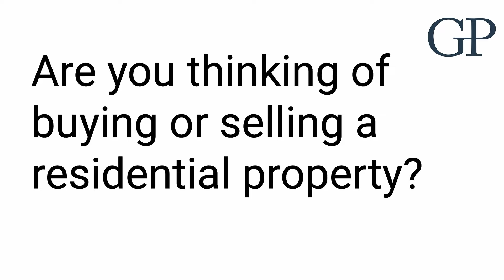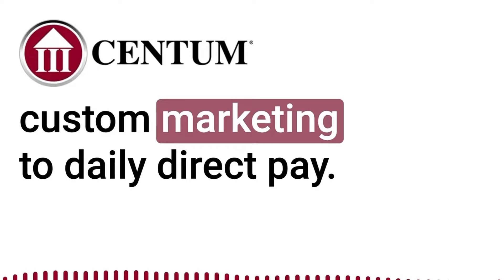New Builds in Ottawa Real Estate are Squeezing Buyers, Physically!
Is Ottawa Real Estate in trouble? In today's discussion, Paul and Greg navigate the complex landscape of rising interest rates, the current states of both Canadian and U.S. inflation, and the ongoing challenges faced by homeowners. They also jump into recent market trends and offer practical advice for those looking to buy or sell property in Ottawa.

Throughout the episode, Paul shares a feel-good story about a client, highlighting the importance of proper pre-approval processes and financial flexibility amidst shifting rates. Greg gives a comparative analysis of real estate prices in communities like Arnprior and Kanata, emphasizing the potential savings for families willing to look beyond Ottawa's immediate suburbs. The duo also explores some new build layouts and why they may not always be as functional as they appear. They cap off the episode with practical financial advice for homeowners facing mortgage renewals in a high-interest rate environment and some light-hearted mood boosts to keep spirits high.

00:00 Rates and Approvals
15:13 Considering Arnprior
19:44 New Build Layouts
26:39 Mortgage Renewal Pains
30:15 Steps to Taken When Renewing Your Mortgage
36:58 Mood Boosts and Outro

Paul Stevenson - Mortgage Agent Level 2

Greg Campbell - The Campbell Maric Group at EXP Realty

New Episodes of the podcast are available on Wednesdays at 10AM on all podcast services and at